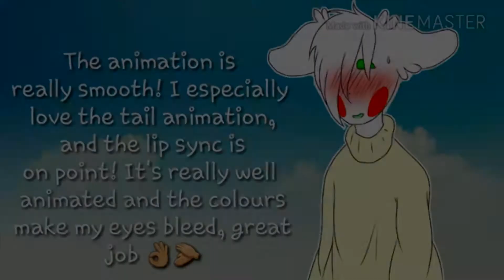(YTPMV) The Best KittyDog Memes! [Best Animation Meme Compilation] Scan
Requested by Leone2006 YTPMV SHURICSCAN Ever To Be More All Oh My Godness Windows Ass of Every Thing Again!